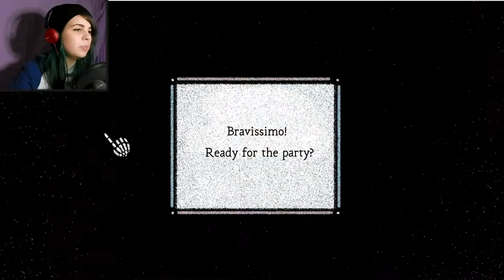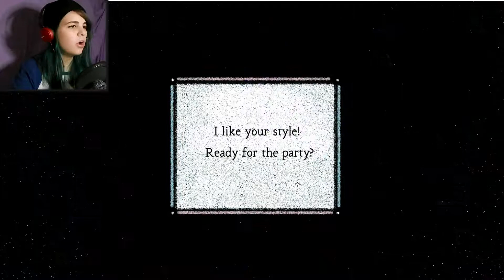FRANK IS A MASTER OF DISGUISE | Dress Code Human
Who, me? No I'm completely human *ahem* yep, totally normal, yep nothing to see here...